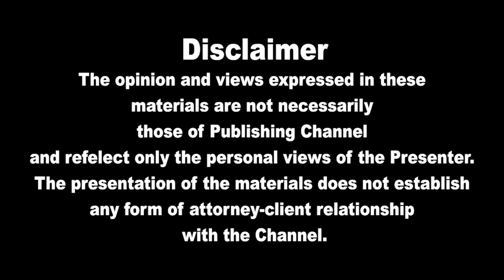இலங்கையின் பிரதான செய்திகள் |14.11.2021 | Today Sri Lanka Tamil News | Thayagam Tamil News